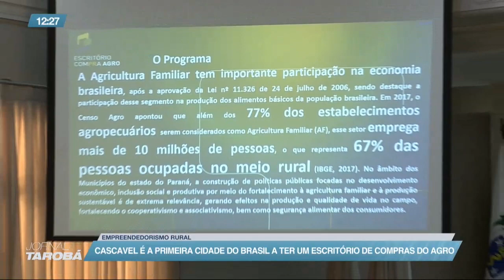Cascavel é a primeira cidade do Brasil a ter um escritório de compras do agro